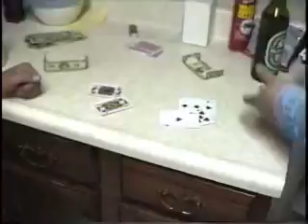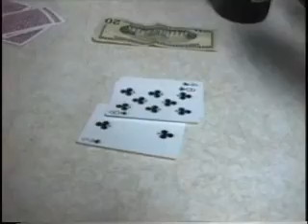CLUBBER at Signatures